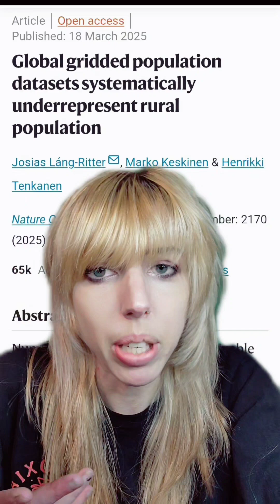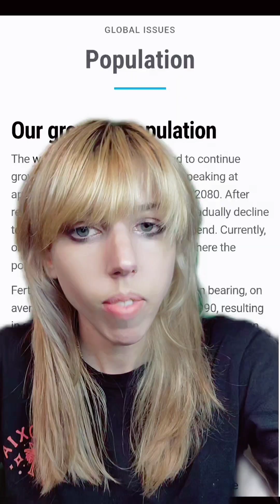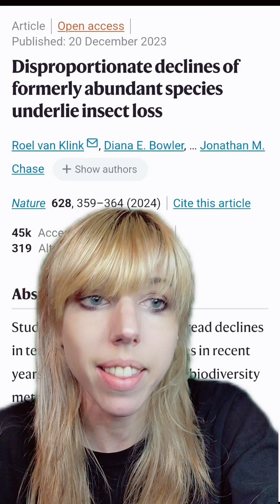Earth's Population Severly Underestimated: By How Much? What Does That Mean?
further reading